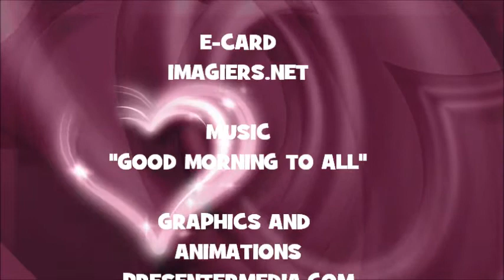¡FELIZ CUMPLEAÑOS ZARIA!